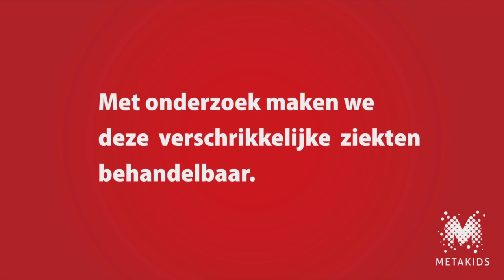Metakids campagne tv spot 2021/22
Metabole ziekten eindigden in 2020 opnieuw in de top 3 doodsoorzaken onder kinderen in Nederland. In 2021 reden voor Metakids om de alarmklok rondom metabole ziekten te luiden. Door in hun nieuwe campagne de harde feiten te tonen willen ze Nederland bewust maken van dit grote probleem onder kinderen. En zo meer aandacht vragen voor noodzakelijk onderzoek. De TV spot is ingesproken door ambassadeur Carly Wijs en mogelijk gemaakt door Endemolshine for Kids.